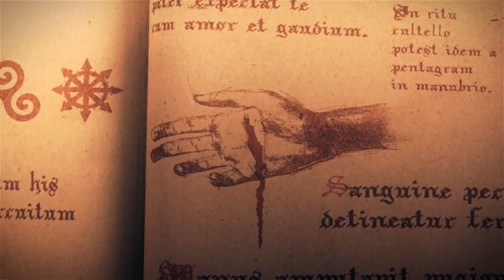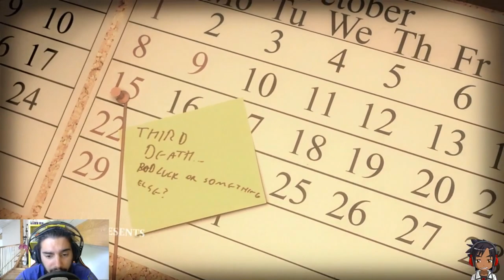Figlio del Diavolo / Lucius / #1 / PC [ITA] ( FaceCam )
Ragazzi dopo 4 Mesi im back !
Buon divertimento e alla prossima ;)
Informazioni Importanti vedi sotto !!!

Seguimi !

Un paio di Canali che consiglio personalmente ...

PC Specs !
-PC Case : Thermaltake overseer rx-i
-Mainboard: ASUS Rampage V extreme
-CPU: Intel Core i7-4790k CPU @4.00 GHz
-GPU:NVIDIA Geforece GTX 980
-Memoria: Kingston Hyper Fury 2x 8GB Ram
-Cooler: be quiet! Dark Rock PRO 3 CPU-Cooler
-Alimentatore: 1050Watt / Seasonic X-1050

Software:
-Registro Video: Open Broadcaster Software
-Registro Audio: Audicity
-Software Video: Sony Vegas Pro 13.00
-Software Grafiche: Gimp 2.8

Microfono:
-Samson G Track

Webcam:
Logitech Webcam HD C270 3-MP